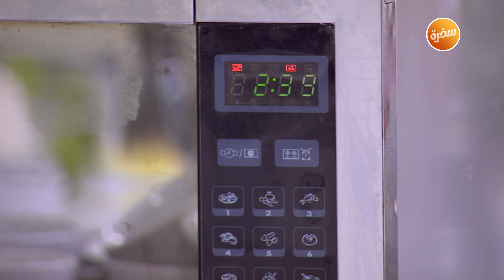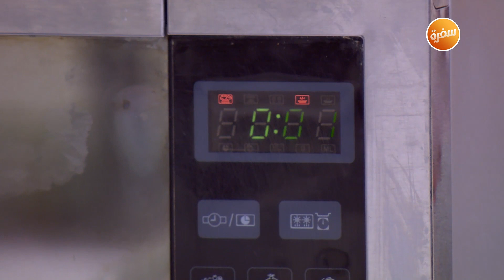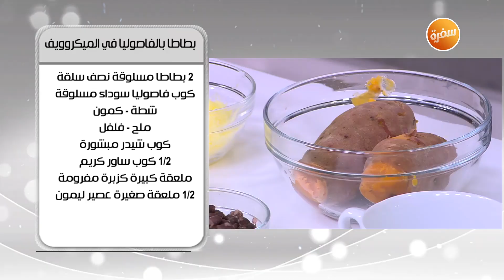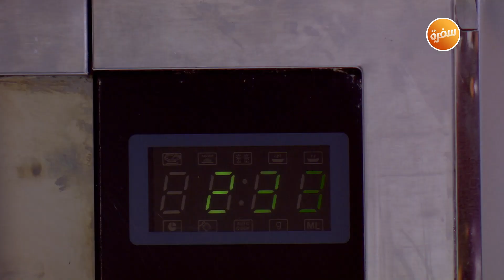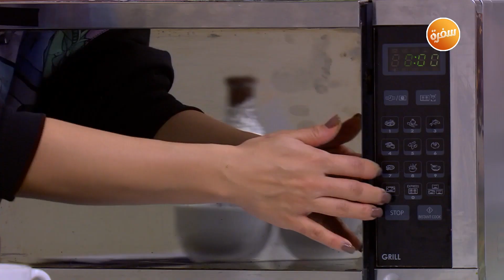أرز بالبروكلي- انشيلادا الميكروويف- كيكة الأبل باي ووصفات أخرى | أميرة في المطبخ (كاملة)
طريقة عمل ارز بالبروكلي-انشيلادا الميكروويف-كيكة الابل باي - بطاطا بالفاصوليا في الميكروويف - ناتشوز الميكروويف   مع اميرة شنب في اميرة في المطبخ | 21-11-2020